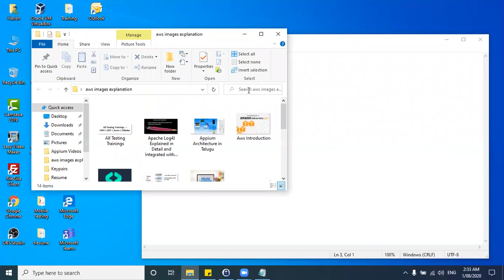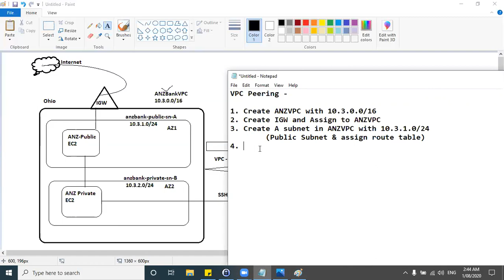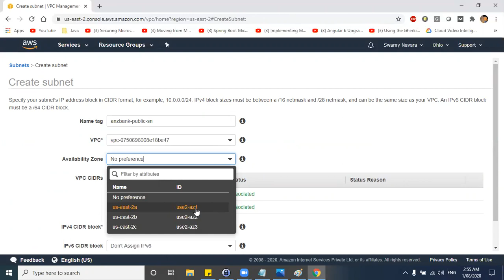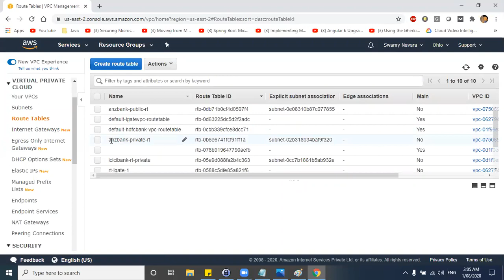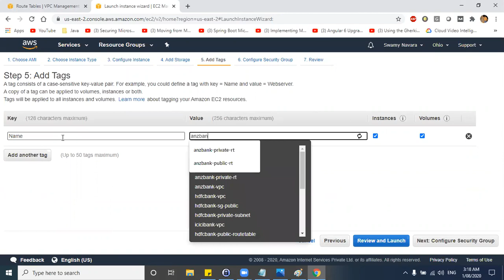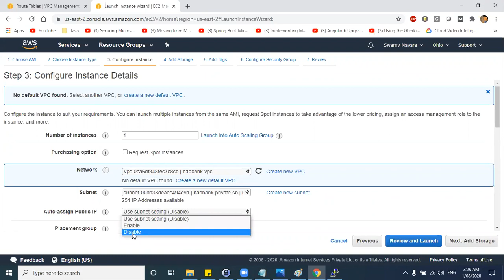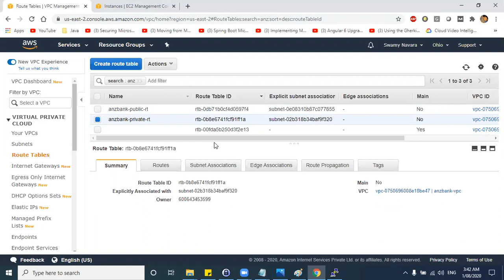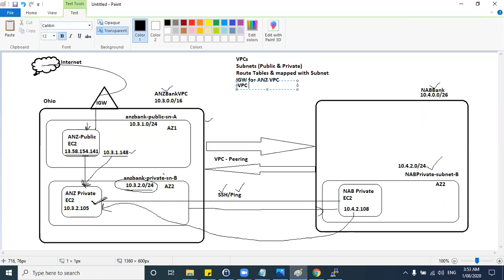6. AWS VPC Peering Connections Explained with Lab (Hands-on) | AWS Practical Training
In this Video you will learn about VPC Peering Connections, The example is show cased and you will have the practical Lab implementation in this video session.

Amazon Virtual Private Cloud (Amazon VPC) enables you to launch AWS resources into a virtual network that you've defined.

A VPC peering connection is a networking connection between two VPCs that enables you to route traffic between them using private IPv4 addresses or IPv6 addresses. Instances in either VPC can communicate with each other as if they are within the same network. You can create a VPC peering connection between your own VPCs, or with a VPC in another AWS account. The VPCs can be in different regions (also known as an inter-region VPC peering connection).

AWS uses the existing infrastructure of a VPC to create a VPC peering connection; it is neither a gateway nor a VPN connection, and does not rely on a separate piece of physical hardware. There is no single point of failure for communication or a bandwidth bottleneck.

A VPC peering connection helps you to facilitate the transfer of data. For example, if you have more than one AWS account, you can peer the VPCs across those accounts to create a file sharing network. You can also use a VPC peering connection to allow other VPCs to access resources you have in one of your VPCs.

You can establish peering relationships between VPCs across different AWS Regions (also called Inter-Region VPC Peering). This allows VPC resources including EC2 instances, Amazon RDS databases and Lambda functions that run in different AWS Regions to communicate with each other using private IP addresses, without requiring gateways, VPN connections, or separate network appliances. The traffic remains in the private IP space. All inter-region traffic is encrypted with no single point of failure, or bandwidth bottleneck. Traffic always stays on the global AWS backbone, and never traverses the public internet, which reduces threats, such as common exploits, and DDoS attacks. Inter-Region VPC Peering provides a simple and cost-effective way to share resources between regions or replicate data for geographic redundancy.

VPC peering basics

To establish a VPC peering connection, you do the following:

The owner of the requester VPC sends a request to the owner of the accepter VPC to create the VPC peering connection. The accepter VPC can be owned by you, or another AWS account, and cannot have a CIDR block that overlaps with the requester VPC's CIDR block.

The owner of the accepter VPC accepts the VPC peering connection request to activate the VPC peering connection.

To enable the flow of traffic between the VPCs using private IP addresses, the owner of each VPC in the VPC peering connection must manually add a route to one or more of their VPC route tables that points to the IP address range of the other VPC (the peer VPC).

If required, update the security group rules that are associated with your instance to ensure that traffic to and from the peer VPC is not restricted. If both VPCs are in the same region, you can reference a security group from the peer VPC as a source or destination for ingress or egress rules in your security group rules.

By default, if instances on either side of a VPC peering connection address each other using a public DNS hostname, the hostname resolves to the instance's public IP address. To change this behavior, enable DNS hostname resolution for your VPC connection. After enabling DNS hostname resolution, if instances on either side of the VPC peering connection address each other using a public DNS hostname, the hostname resolves to the private IP address of the instance.